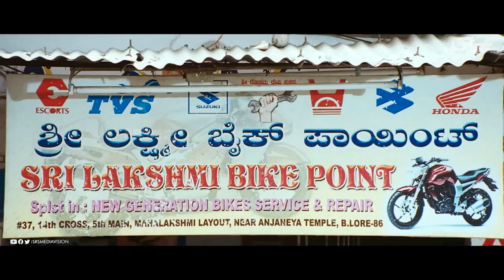Avalu Look Kotre Badaami Nuggadre Sunami | Bhajarangi| Thabla Nani | Comedy Scene-4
Watch Avalu Look Kotre Badaami Nuggadre Sunami Comedy Scene -4 from the film Bhajarangi on Srs Media Vision Comedy Channel..!!
♪ Film: BAJARANGI
♪ Lyrics: DR. V NAGENDRA PRASAD(1 & 4), JAYANT KAIKINI(2),
CHETHAN, CHANDAN, MOHAN(3), K.KALYAN(5)
♪ Starcast: DR. SHIVARAJKUMAR, AINDRITA RAY,
MADHU GURUSWAMY, SOURAV LOKI, SADHU KOKILA
♪ Director: A HARSHA
♪ Producer: R.NATARAJ GOWDA, M.MANJUNATHA GOWDA
♪ Banner: K.K.FILMS / FILM ENTERTAINMENT PATH
♪ Record Label: AANANDA AUDIO VIDEO